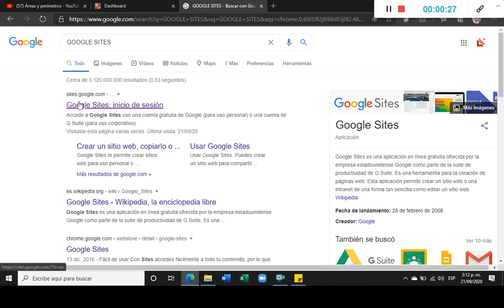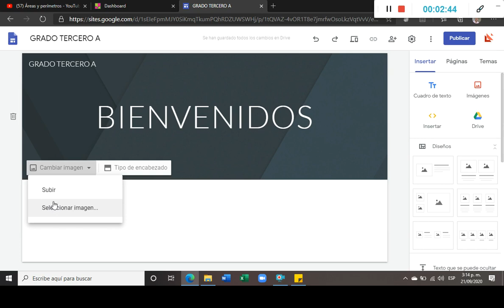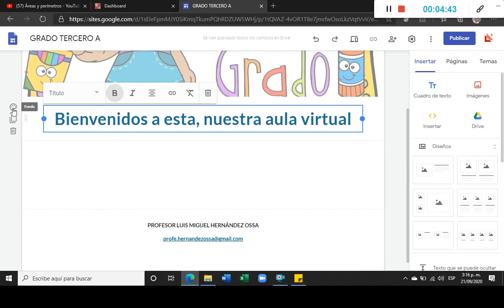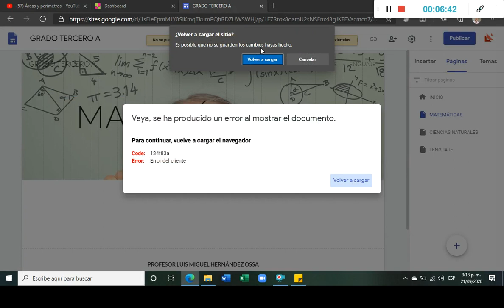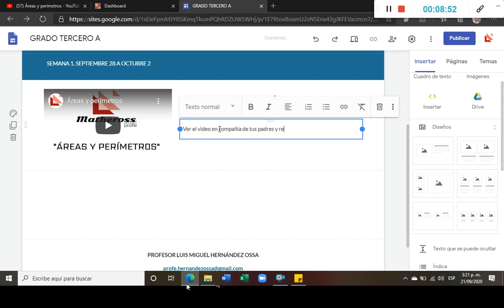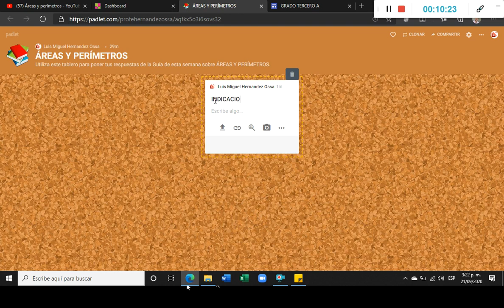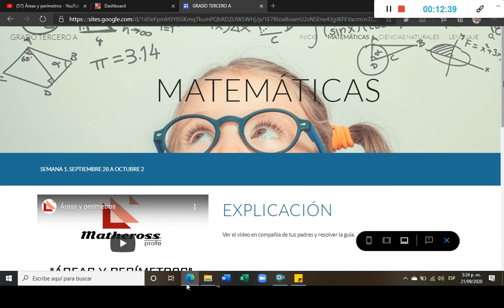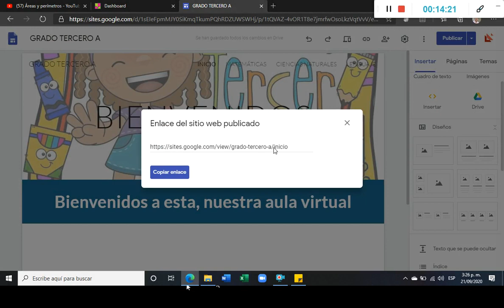Tutorial Google Sites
Tutorial de uso de la herramienta Google Sites.